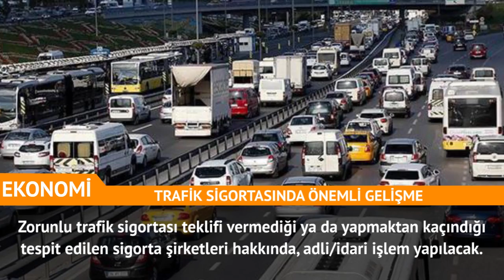KDV DÜZENLEMESİ İLE İLGİLİ KRİTİK AÇIKLAMA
Maliye Bakanı Ağbal'dan KDV düzenlemesi ile ilgili kritik açıklama... Pegasus Havayolları, Air Berlin'in elinde bulunan İzAir hissesini almak için Rekabet Kurulu'na başvurdu. Bakan Müezzinoğlu'ndan kıdem tazminatı açıklaması...